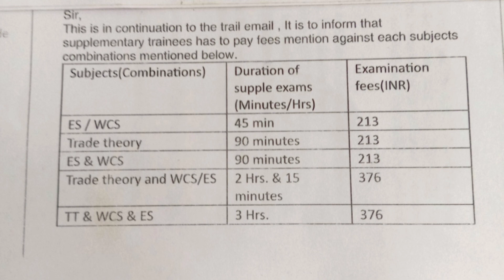ITI CBT Exam & Supplementary Exam fees के बारे में कितनी फीस जमा करानी है